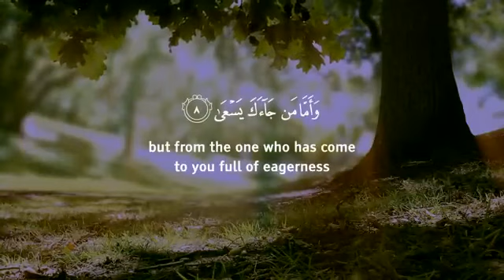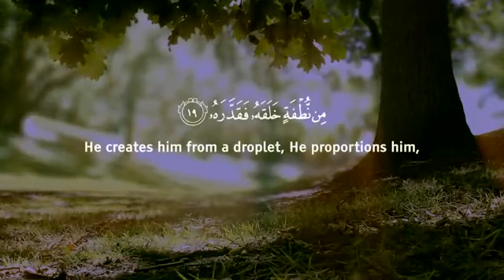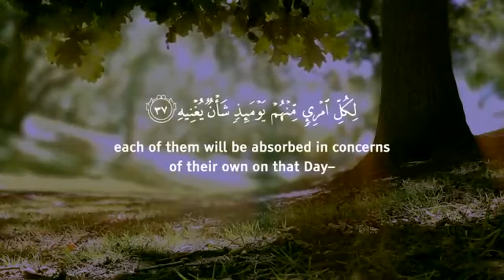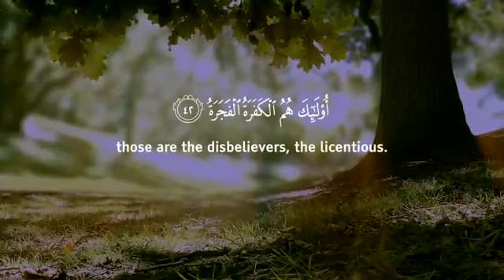*دل کو سکون دینے والی تلاوت سورۃ عبس🤍✨*